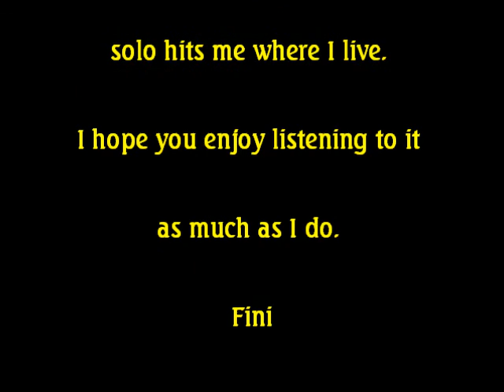Raccoon Ranch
A snazzy little clip of my favorite raccoon family having an early dinner. The accompanying music is pretty cool, too. "Ryhader Goes To Town" by Camel from their "Snow Goose" album.